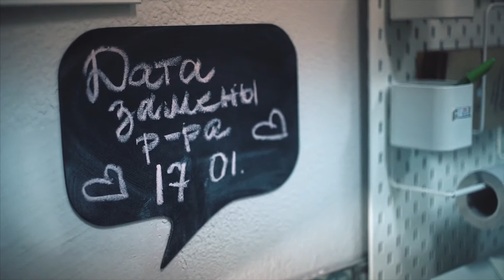DiZi Nail - Cleansing | ALBION VIDEO